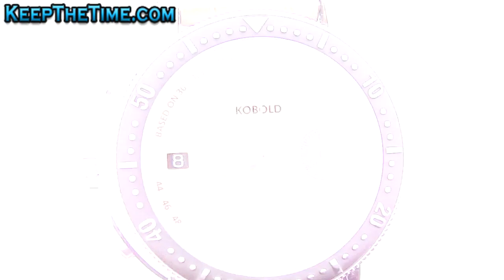Kobold Pulsometer Chronograph Doctor's Watch (KD 942161)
Kobold Pulsometer Chronograph Copper Dial Doctor's Watch
Model: KD 942161 (CH 7513)
Movement:  Automatic, 25 jewels, 42 hour power reserve
Caliber: ETA Valjoux 7750 (base movement)
Case: Surgical grade 316L stainless steel (46 individual parts)
Diameter: 39.5mm (43mm including crown/30mm dial)
Thickness: 15.9mm
Weight: 95g/3.4oz
Dial: Copper
Features: Pulsemeter scale, date at 9:00, seconds at 3:00
Bezel: Black, raised steel markers, uni-directional rotating, lume dot
Band: Kobold hand stitched Louisiana alligator strap, Kobold buckle
Lug Width: 20mm
Crystal: Sapphire on top and bottom (exhibition style caseback)
Depth Rating: 300m/1,000ft
Crown: Screw-down
Extra Info: The Kobold Pulsometer is limited to only 250 watches worldwide!